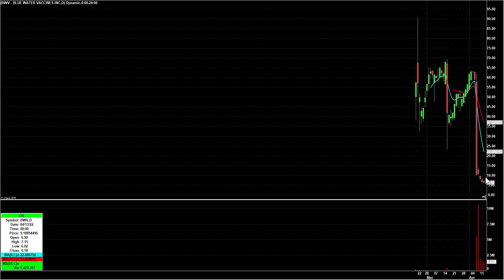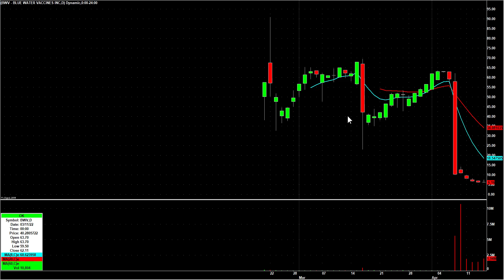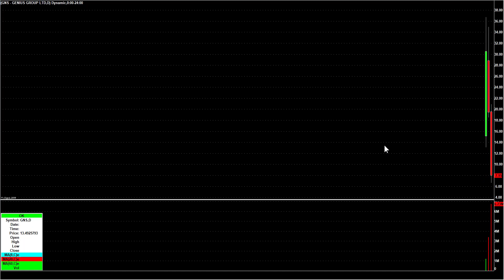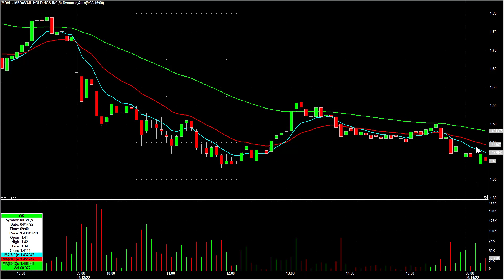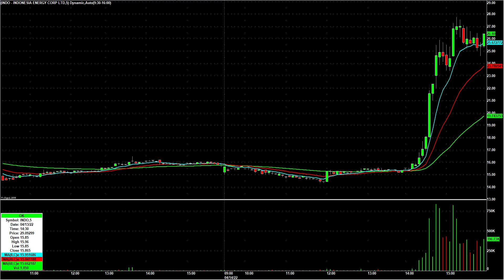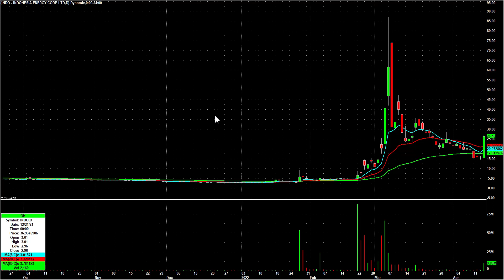Day Trading Watch List Video for April 18th